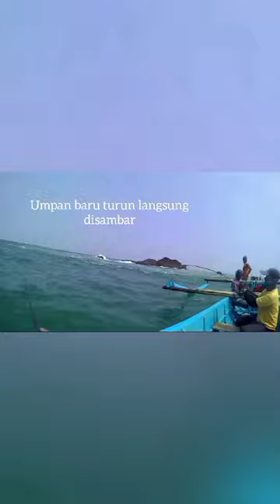PESTA STRIKE,GACOR❗❗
Spot pantai sebelum Menganti ini selain indah juga dihuni ikan2 yang buanyak.mau liat?check this out!!!please komen ya,kalo mau tau biaya sewa kapalnya.